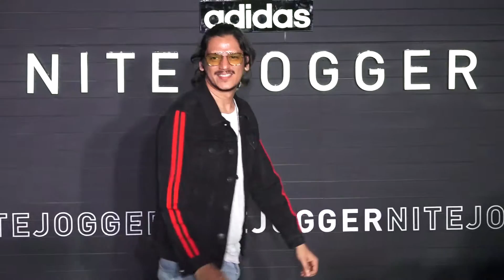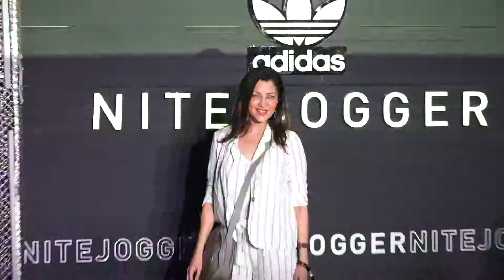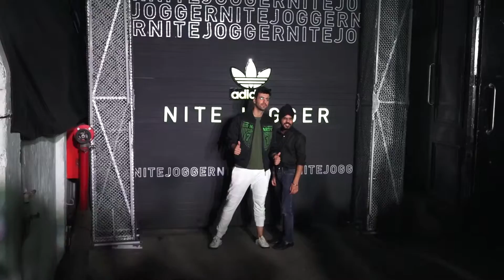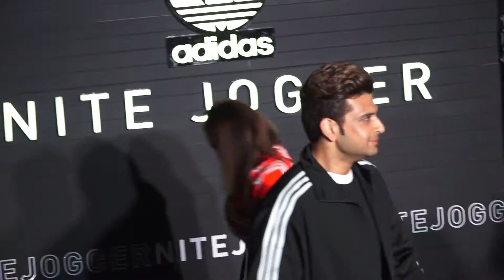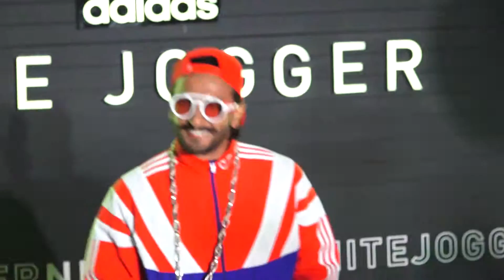LAUNCH OF THE NITE JOGGER WITH BRAND AMBASSADOR RANVEER SINGH